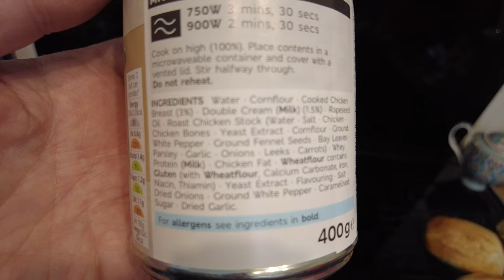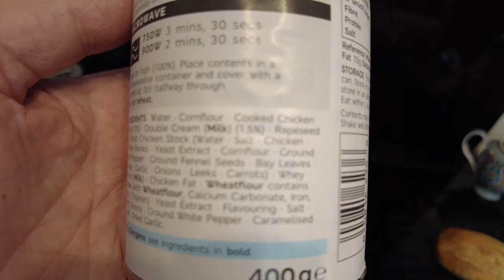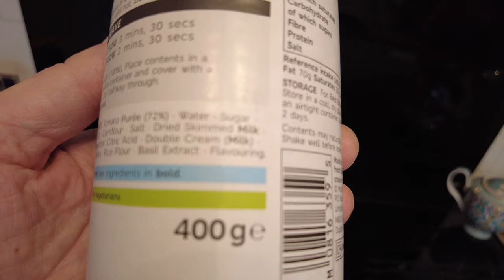M&S SOUPS ONLY 70 pence a Tin | The Foodies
Characteristics of Foodies:

Adventurous Eaters: Foodies are open to trying new and diverse foods, even if they might be considered exotic or unfamiliar to others. They enjoy exploring various flavours, textures, and culinary experiences.